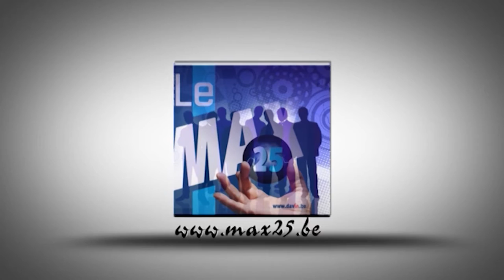Présentation de la société "Murapack" par Christian Kinot de Max25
Depuis 1981, l'entreprise familiale MURAPACK (anc. Ets Muraille) met son savoir-faire dans le domaine de la fabrication de sacs et de sachets en plastique au service de ses clients.
Des personnes avec de l'expérience et la passion de leur profession.

Entreprises, communes, particuliers, nos prestations s’adressent à tous ceux qui ont l’exigence de sacs de qualité, et ce, sur tout le territoire belge.

Outre les sacs poubelles, nous fabriquons divers emballages, sachets plastiques ou sacs alimentaires, selon votre cahier des charges.

Le gérant et le personnel de la société MURAPACK sont à votre disposition pour tous renseignements ou conseils non repris dans ces pages.

Pour toute offre de prix, contactez Natacha Muñoz au 081/61.35.06 ou notre responsable commercial, Alain De Pape au 0483/45.50.05.